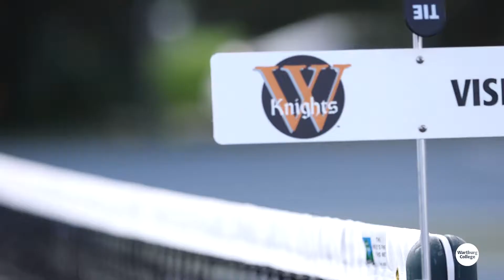Wartburg College - Women's Tennis vs. Coe College